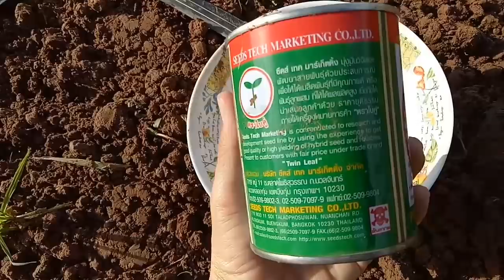วิธีปลูกแตงให้โตเร็ว How to grow a cucumber easy.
วิธีปลูกแตงร้านแบบสายน้ำหยดให้แตงโตเร็ว